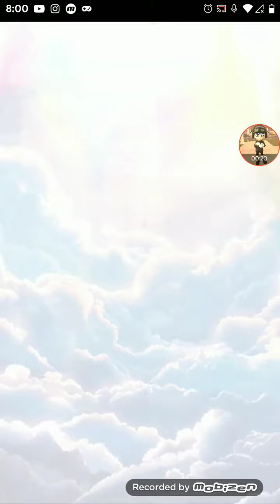[ Grand summoners ] Halloween equipment & unit